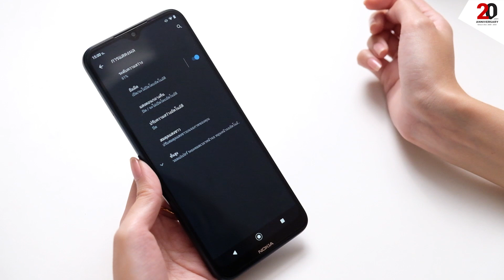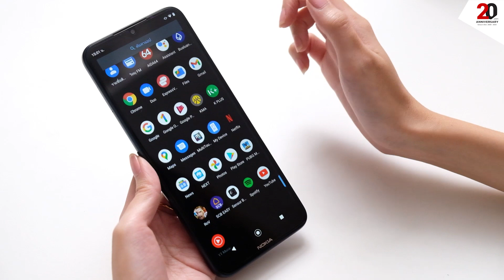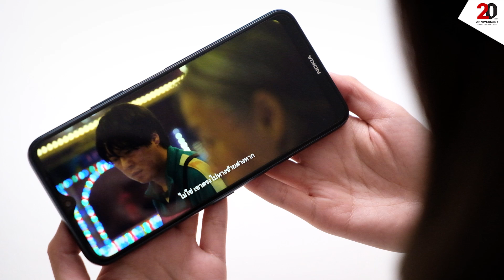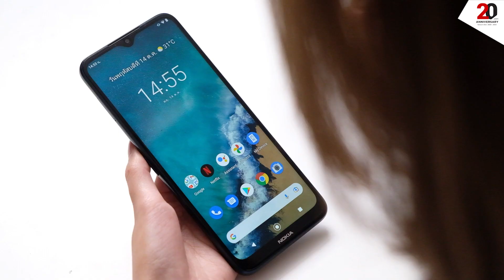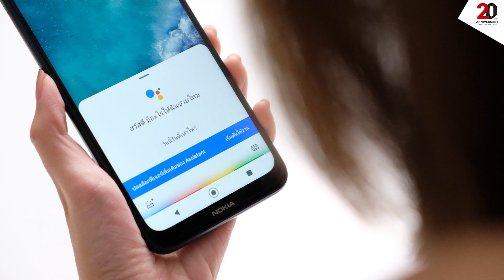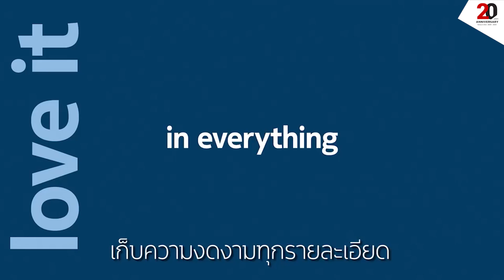รีวิว Nokia G50 5G มือถือ 5G หน้าจอใหญ่ การันตีอัปเดต OS นาน 2 ปี คุ้มค่า ใช้งานได้นาน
Nokia G50 5G สมาร์ทโฟน 5G รุ่นแรกของค่ายที่มาทำตลาดในประเทศไทย ให้คุณถ่ายภาพแบ่งปันช่วงเวลาดีๆ ของครอบครัว ด้วยกล้องหลังถ่ายภาพคมชัด 48 ล้านพิกเซล มาพร้อมหน้าจอแสดงผล LCD กว้าง 6.82 นิ้ว ถือว่าใหญ่เต็มตามมากๆ ตอบโจทย์การเล่นเกม หรือรับชมคอนเทนต์วิดีโอได้เพลิดเพลิน และแบตเตอรี่ความจุเยอะ แบตเตอรี่ 5000mAh อึดชาร์จเพียงครั้งเดียวใช้ได้นาน 2 วัน พร้อมรองรับการใช้งาน 5G ที่ความเร็วสูงสุด

ติดตามมือถือรุ่นใหม่ ข่าวสารนวัตกรรม กับสยามโฟน ดอท คอม